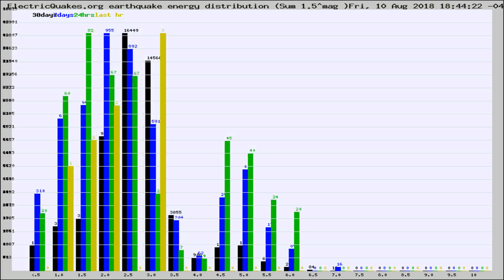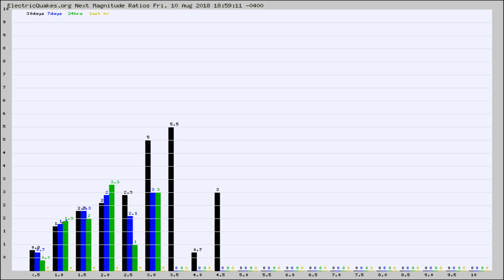Todays_Hourly_World_Earthquake_Statistics_from_ElectricQuakes.org_08-10-18+19:02:01